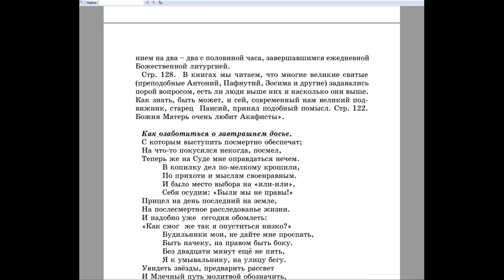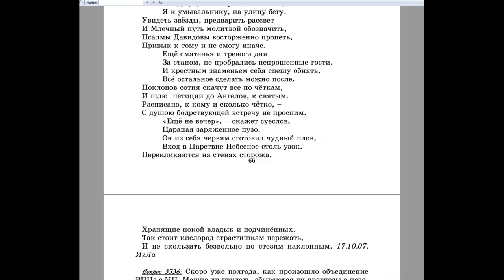3535. Сегодняшнее монашество на своей вершине, на Афоне.